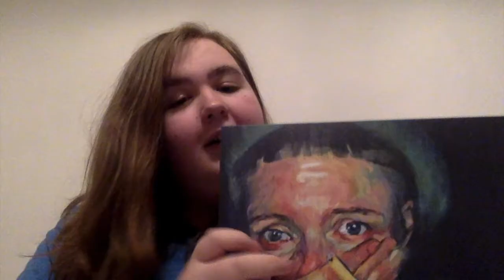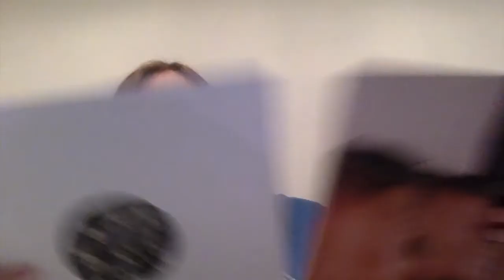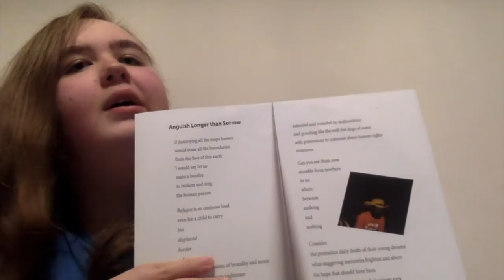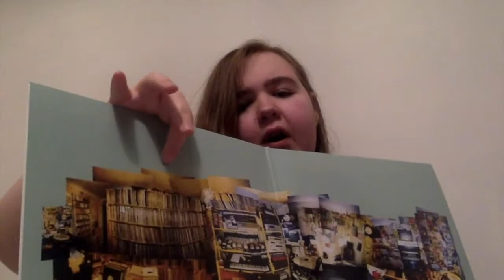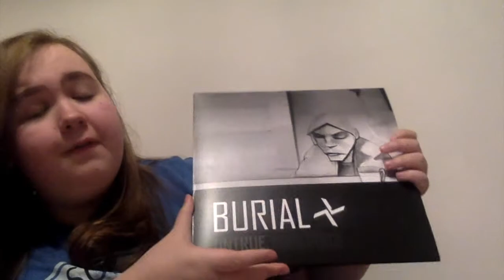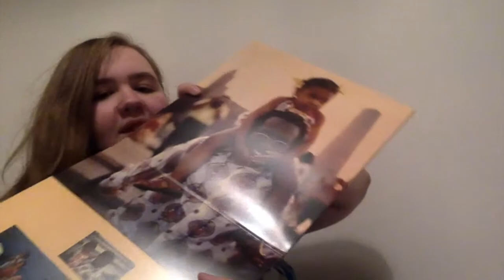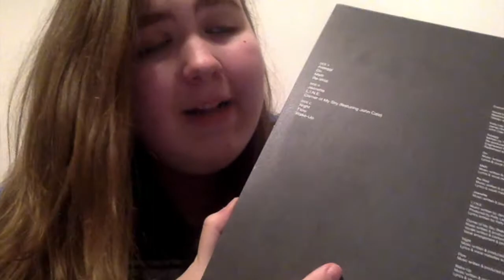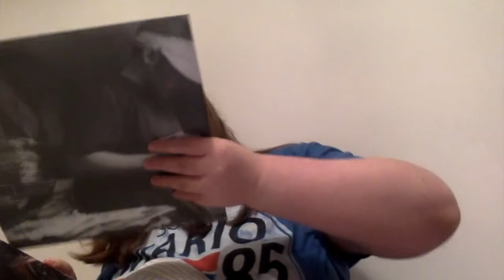My Vinyl Collection So Far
very barebones editing. i shall do an announcement tomorrow as well as my top 5 albums of the year